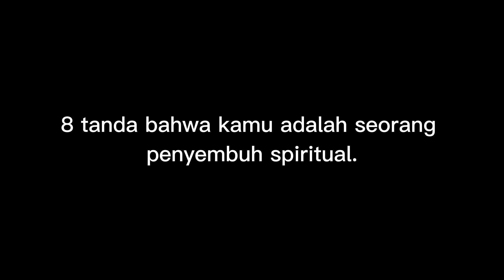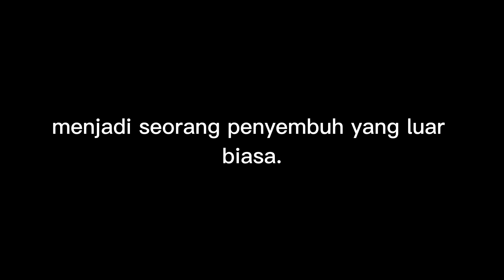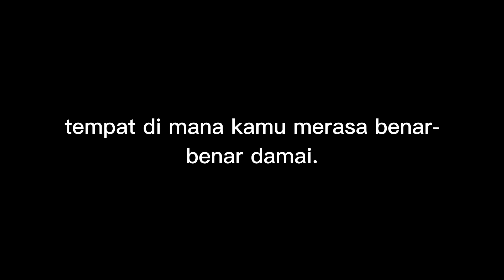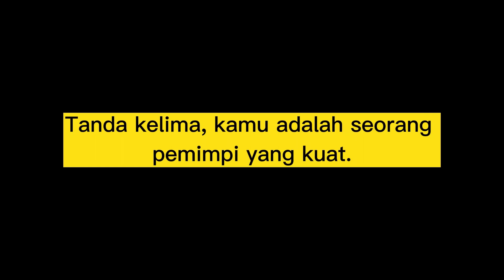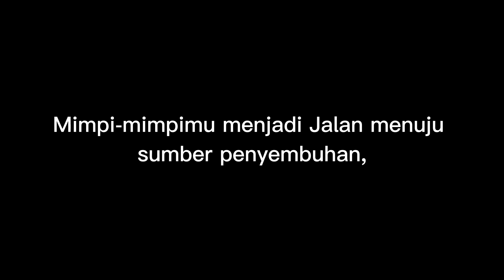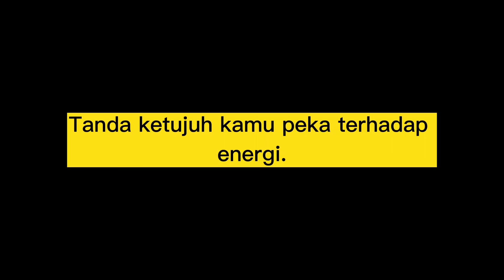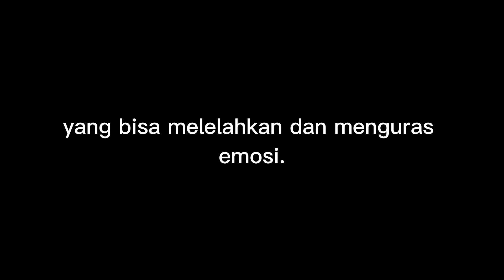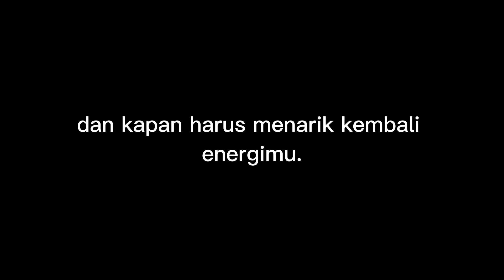8 Tanda Bahwa Kamu Seorang Penyembuh Spiritual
8 Tanda Bahwa Kamu Seorang Penyembuh Spiritual

Sumber/Referensi dari 10 Clear Signs You Are a Spiritual Healer (Dolores Cannon) dari channel The Power Of You